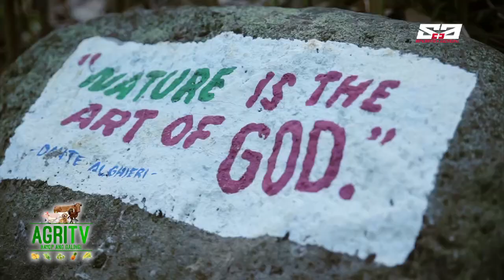AGRITV June 10, 2018 EP AGRITURISMO TERRA NATURE FARM INTRO